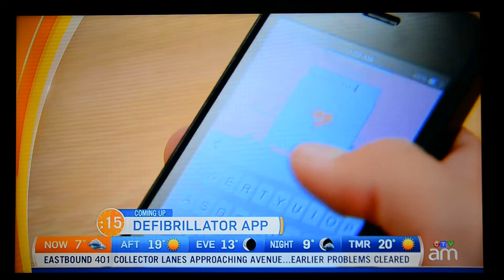NSD Flicka segment at 08:17 a.m. on Canada AM on May 11, 2016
This video segment originally aired on CTV's Canada AM program on Wednesday, May 11, 2016 at 08:17 a.m.

In this segment, Beverly Thomson, co-host of CTV's Canada AM, interview's Andrew Sprague regarding National Service Dog (NSD) Flicka.